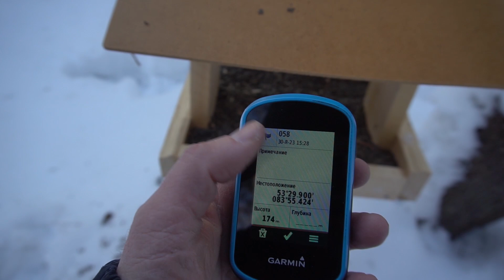Покормите птиц зимой!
Итоги кормушечной эпопеи